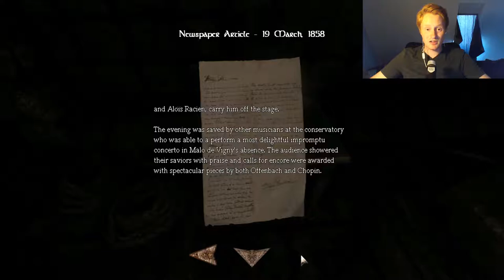Amnesia Emma's Story Part 1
Hi Kat and welcome back to Amnesia, this time we're trying out a custom story, I really hope you'll enjoy it, that'll make one of us.

Like the video, if you liked it. Take care Kat, I'll see you soon.